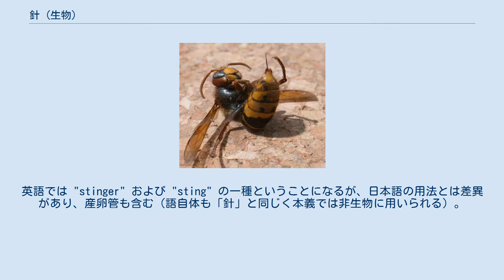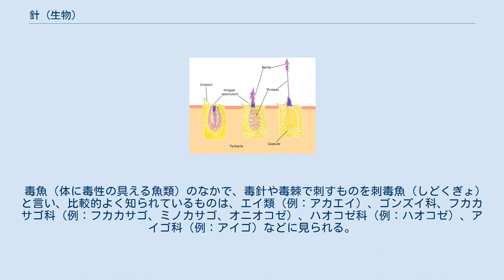針 (生物)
ハチの毒針と、その先端から沁み出す毒液 シナイデザートスコーピオン／サソリは湾曲した尾の先端に毒針を具える。
 キオビクロスズメバチの毒針／走査型電子顕微鏡による画像。
 キオビクロスズメバチの毒針／電子顕微鏡による画像。
 アカエイの毒針（毒棘） 生物における針（はり）は、体の一部が変形した、細く鋭い棒状の突起物を指す。
主に動物体に見られる。
英語では "stinger" および "sting" の一種ということになるが、日本語の用法とは差異があり、産卵管も含む（語自体も「針」と同じく本義では非生物に用いられる）。
 「針」と「棘」には明確な定義が無いため、両者は混同されることが多い。
一般的には、とても細く、単独で存在し、突き刺すという攻撃性の役割を担うものが「針」、少し太めで、数多く存在し、外敵から体を護るなどといった防御性の役割を担うものが「棘」と、このように使い分けられているようであるが、その境界は曖昧である。
 また、専守防衛的で多数が存在するものとして、例えば、アカエイ等エイ類の一部が尾に持つ毒針などがあるが、日本語ではこれを「毒棘」と呼ぶことも少なくない。
 針構造のなかで、刺した対象に毒を注入または滴下するものを特に毒針と言い、専門用語（生物学分野等）で「どくしん」、一般用語では「どくばり」と呼ぶ。
 ハチ目の昆虫が持つ毒針は産卵管が変形した器官である。
このため同じハチ目であっても雄蜂には毒針がない。
針の中に細い溝があり、刺して流し込む構造になっている。
それほど固くない樋状の毒針（器官系の毒針のなかにある器官なので、器官系の毒針と混同しないよう注意）の下面が毒針鞘（どくしんしょう）と呼ばれる外骨格の延長に包まれている。
毒針鞘は対象を刺すための器官である。
毒腺という器官で作られた液体の毒が一時毒嚢に蓄えられ、毒針の中を進んで送り出される。
 刺胞は、刺胞動物が具える毒針である。
攻撃性（捕食用の攻撃性）と防御性はともに高く、その数はおびただしい。
 毒魚（体に毒性の具える魚類）のなかで、毒針や毒棘で刺すものを刺毒魚（しどくぎょ）と言い、比較的よく知られているものは、エイ類（例：アカエイ）、ゴンズイ科、フカカサゴ科（例：フカカサゴ、ミノカサゴ、オニオコゼ）、ハオコゼ科（例：ハオコゼ）、アイゴ科（例：アイゴ）などに見られる。
 毒を分泌する他の生物部位のうち、突起物構造を持つもの（毒針や毒棘と似たところがあるもの）を挙げる。